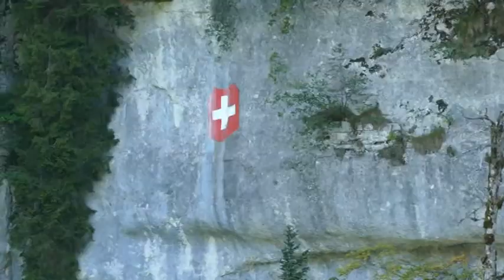25 - LE SAUT DU DOUBS Balade en bateau sur les lacs